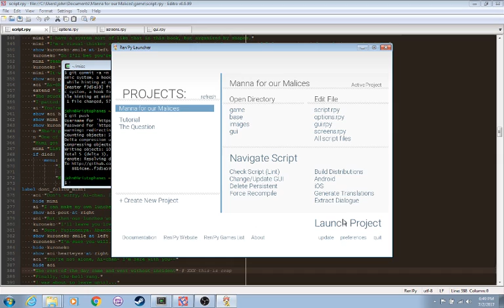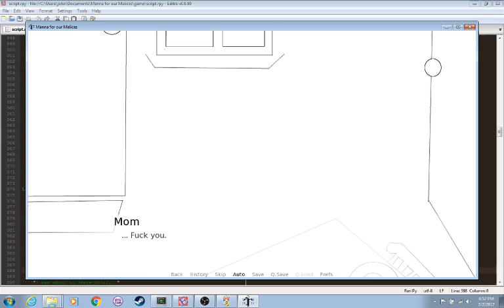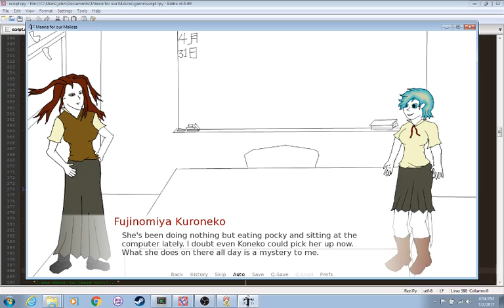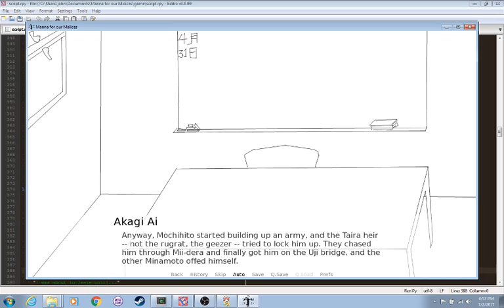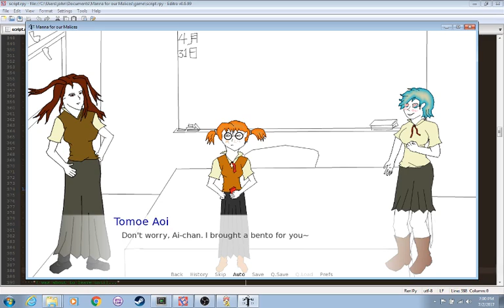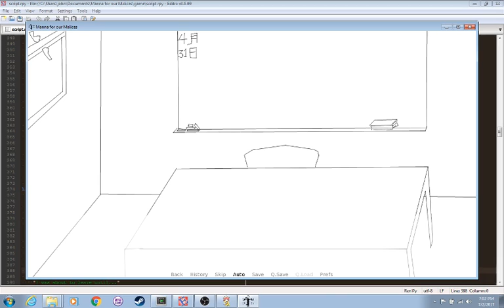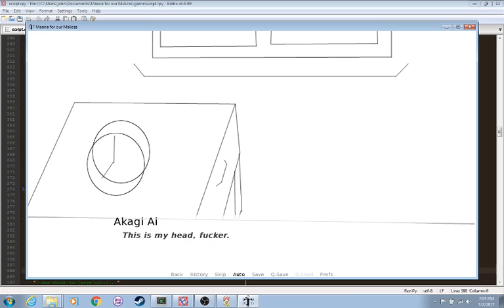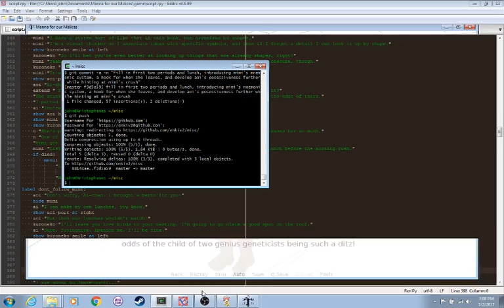Manna for our Malices 2017-07-01 build, first iteration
A VN I'm writing. The elevator pitch is "Groundhog Day in a town where all conspiracy theories are true."

Most images are placeholders.

The game is written in Ren'Py.